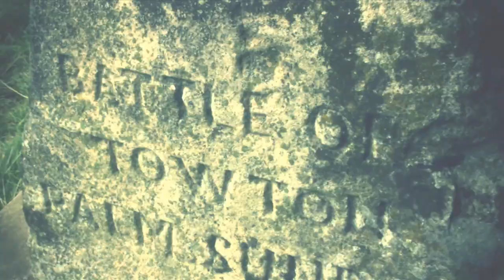The Shepherd Lord: Beyond the Book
George Peter Algar talks about the real events and characters that shaped the history behind The Shepherd Lord. Featuring historian, writer and reenactor Adrian Waite.

Young Henry Clifford, heir to vast estates in the North of England, is spirited away after the Battle of Towton for fear that the Yorkists will take his life in reprisal against his father's actions. He is brought up as a simple shepherd boy so that his noble background does not betray his true identity. Narrated by the shepherd that raised him until it was safe to reveal his lineage and reclaim his birthright, this is a riveting tale contrasting a life on the run against an idyllic pastoral backdrop.

The Shepherd Lord is a tale of identity, roots and nurture. One of an unbreakable and everlasting bond that develops between two people from very different backgrounds. A true story, that has been all but ignored for centuries and is now bursting to be told.